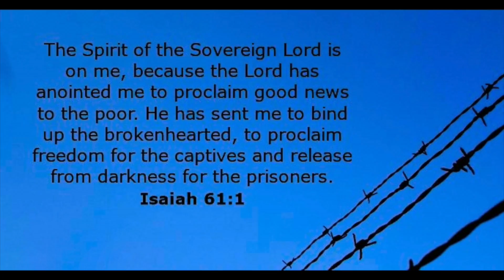Introducing SET FREE PRISON TEAM 2016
Sept 17, 2016 at Atuns Resturant THE SET FREE PRISON TEAM LUNCHEON FUNDRAISER. NEW GREATER BETHEL MINISTRY.